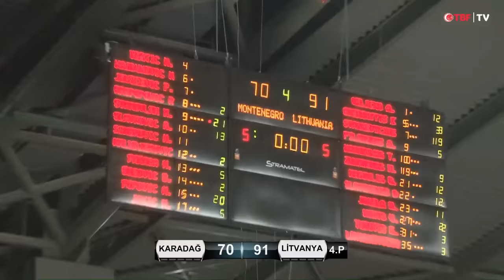Karadağ -Litvanya 23.Turgut Atakol Turnuvası